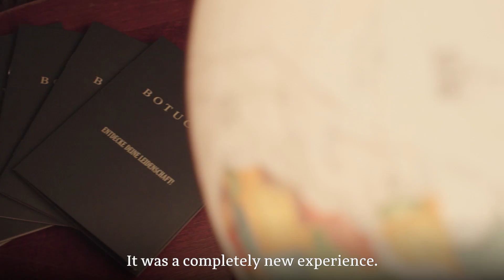Die Welt braucht mehr Botschafter! Botucal Rum meets The B.B. Street Band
Berlin, Berlin, wir fuhren nach Berlin! Botucal feiert außergewöhnliche Charaktere, die mit Leidenschaft unbeirrt ihrer Berufung folgen, so wie es der Rum bereits seit Ende des 18. Jahrhunderts macht. Die aus Jam Sessions auf der Straße geborene Band The B.B. Street und die Botucal Getränkeköchin Marie standen letzen Donnerstag als Botschafter für uns Pate. The B.B. Street präsentierte in zwei Live-Auftritten eine akustische Mischung aus Jazz, Blues und Rock. Aroma-Expertin Marie Rausch begeisterte mit dem speziell für Berlin kreierten Cocktail „Curry 47“. Angelehnt an den bekannten Wurstimbiss! Ist doch klar. Er basiert auf dem im Juli neu eingeführten Botucal Planas (47 % Vol.) in Kombination mit Tonic Water und Tomaten-Curry-Espuma. Zu ihren ungewöhnlichen Foodpairings, passend zu jeder Rum-Qualität, erklärte Marie, auf welche Punkte Hobbyköche und Rumliebhaber bei der Zubereitung achten sollten. Wir waren auf jeden Fall hin und weg! Cheers!